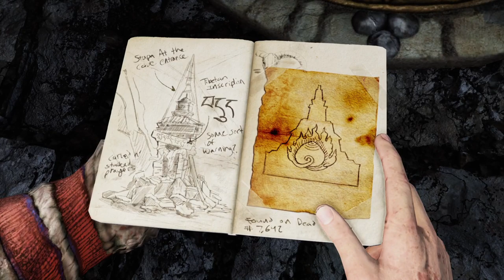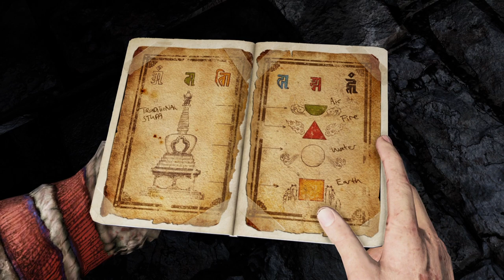Uncharted: The Nathan Drake Collection_20220925143407